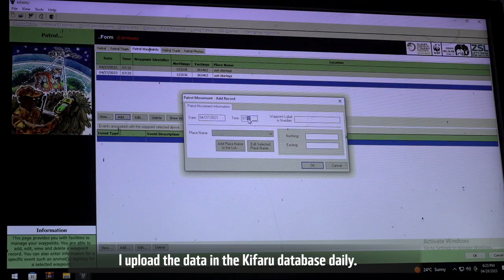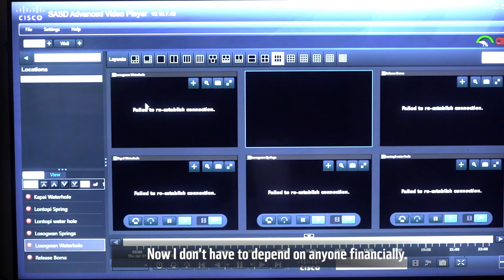A day in the life of a rhino monitor in Sera Rhino Sanctuary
The day starts at 5 am and ends after sundown. For the next 14 hours, Saruni and Rebecca patrol the hot landscape in Samburu, tracking down black rhinos to gather information such as their health status, and location, to ensure that they are safe. Without this crucial work, we can't save our endangered species. This is why Saruni, Rebecca and other community rangers in the country deserve our gratitude. Here is a day in the life of Saruni - a rhino monitor and Rebecca - a radio operator, based in Sera Wildlife Conservancy. World Rangers Day